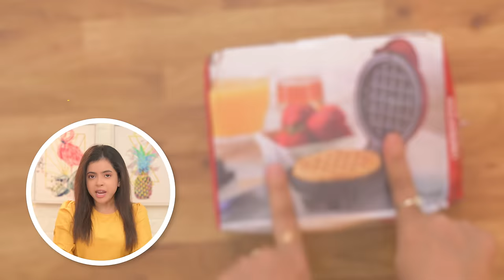🧇Mini WAFFLE MAKER Experiment 💣 | 🍕PIZZA , 🍜MAGGI , 🍭CANDY | Wonder Munna Unplugged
So I recently did my online shopping and bought mini waffle maker from online shopping website and made some amazing viral dishes on waffle maker!!! I was so excited for this video! I made maggi waffle, kurkure waffle, pizza waffle, cake on waffle and so many more! Check out the video to know more!!